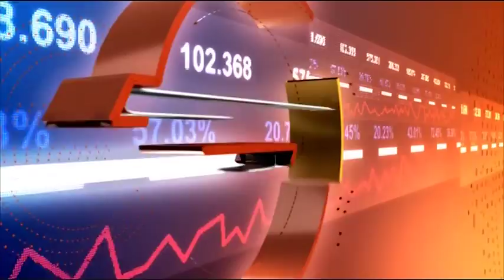Business Daily с Димитър Вучев – 28.05.2018 (част 1)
Финансовата равносметка на сезона в Шампионска лига
Къде сме ние на футболната карта на Европа?
Гост: Нено Ненов - икономист